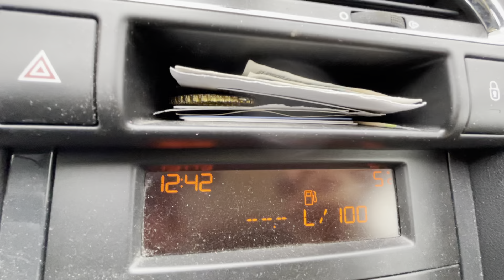Rain 🌧 Road ☀️💨 Russia spring 🌡+5 12:40 10.05.2023 Magnitogorsk +4